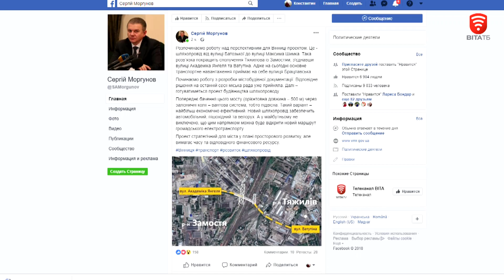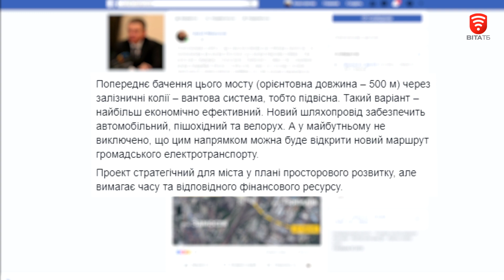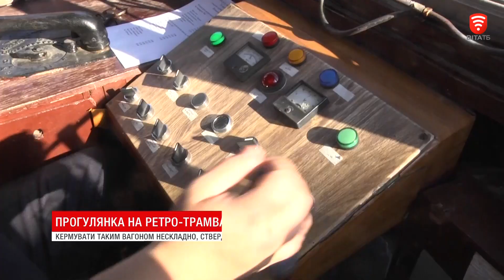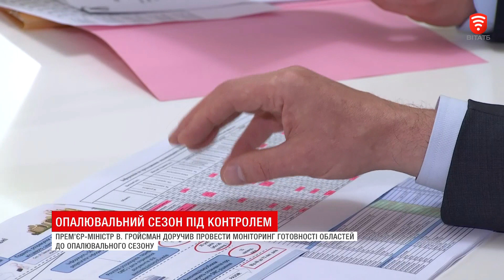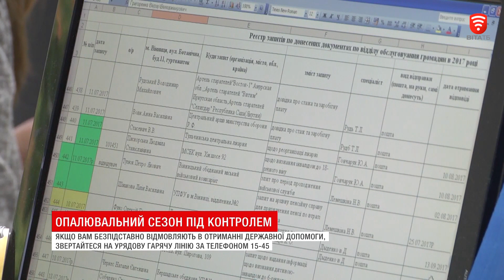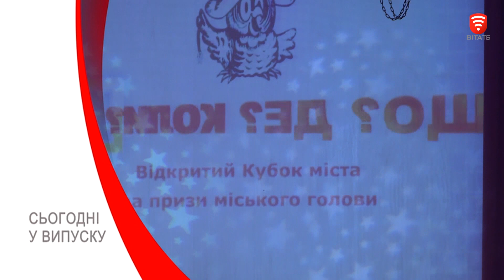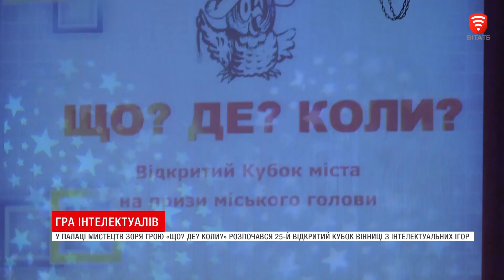Телеканал ВІТА: НОВИНИ Вінниці за понеділок 29 жовтня 2018 року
СЬОГОДНІ У ВИПУСКУ:
На колесах і вдень і вночі, велопрокат у Вінниці прижився
4 гривні за подорож у ретро трамваї
Обійнятись з ВІЛпозитивним пропонували у центрі міста